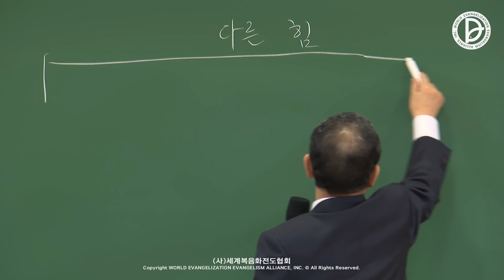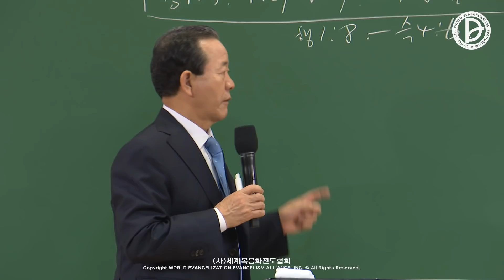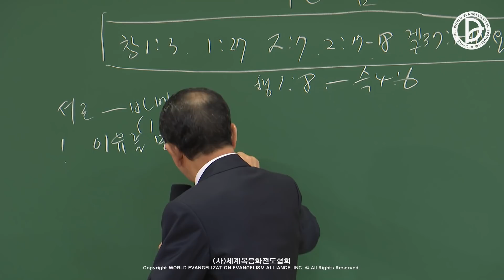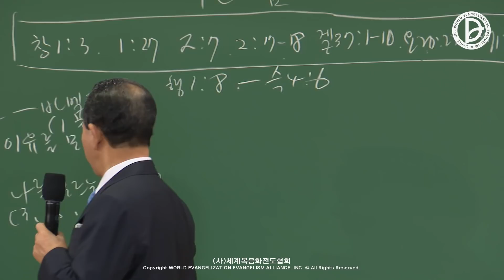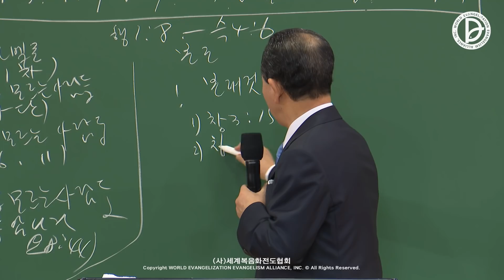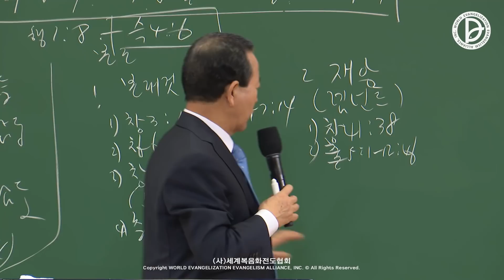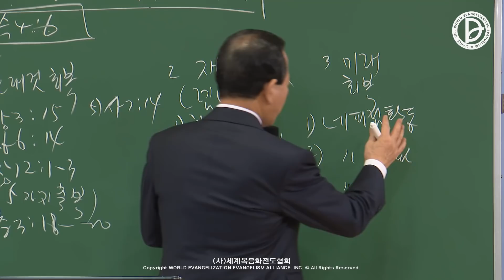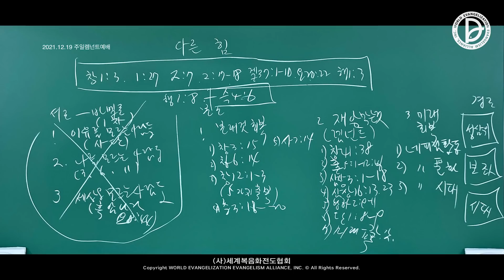(기도수첩 2022.07.20) 2021년12월19일 주일렘넌트예배[다른힘(슥4:6)]